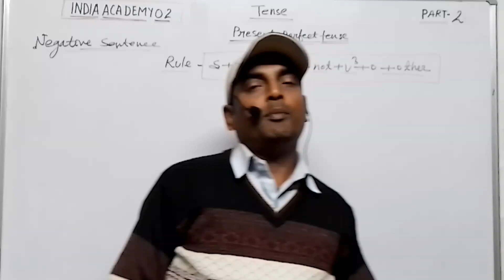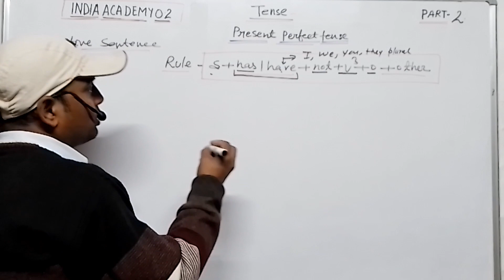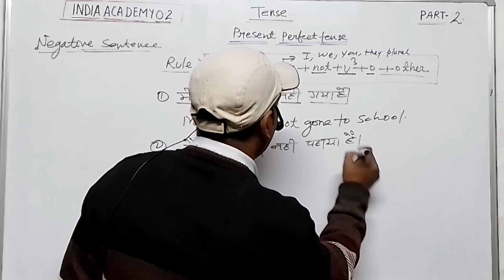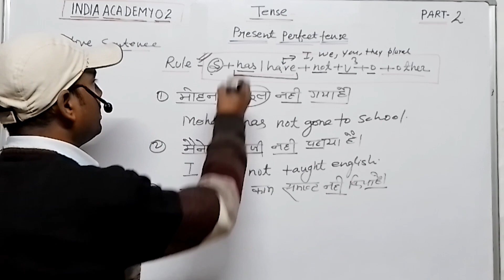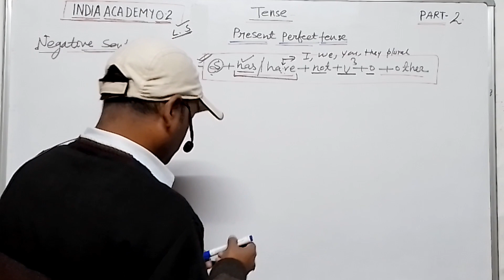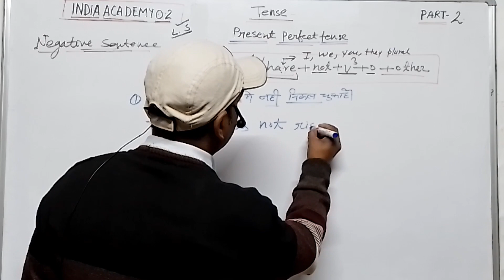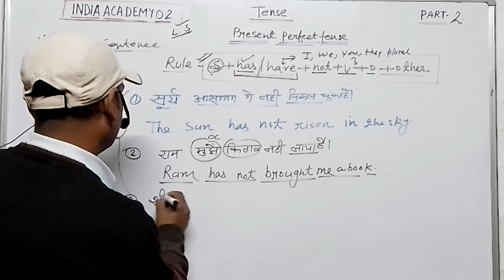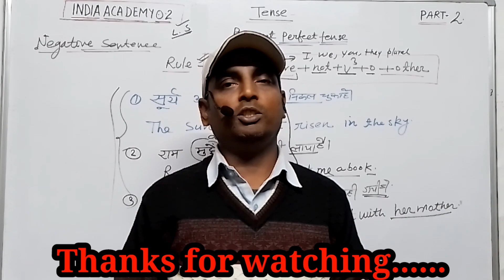tense|present perfect tense|negative|class 6th to10th|@india academy 0.2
tense|present perfect tense|negative|part2|class 6th to10th|all kinds of tense|@india academy 0.2

tenses
all tenses
all kinds of tenses
अंग्रेजी अनुवाद
अंग्रेजी अनुवाद हिन्दी से अंग्रेजी
हिंदी से अंग्रेजी अनुवाद
अंग्रेजी से हिंदी अनुवाद

अंग्रेजी अनुवाद कक्षा 10
अंग्रेजी अनुवाद कैसे बनाते हैं

अंग्रेजी अनुवाद बनाने केनियम